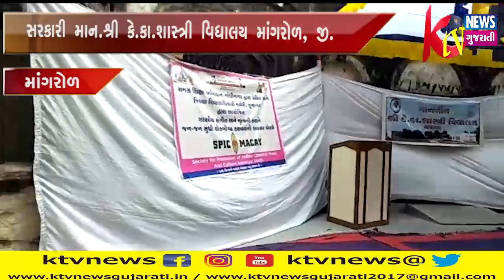માંગરોળ- સરકારી માન. શ્રી કે. કા. શાસ્ત્રી વિધાલય માંગરોળ, જી. જૂનાગઢ ખાતે શાસ્ત્રીય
માંગરોળ- સરકારી માન. શ્રી કે. કા. શાસ્ત્રી વિધાલય માંગરોળ, જી. જૂનાગઢ ખાતે શાસ્ત્રીય સંગીત અને નૃત્યનો વર્કશોપ યોજાયો